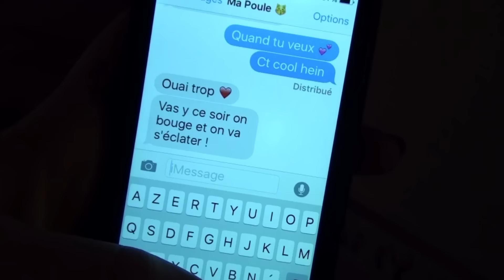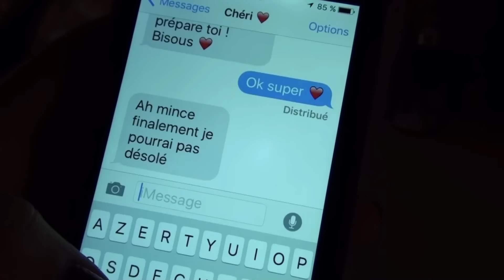Les différents types de St Valentin !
♡ Déroule la barre d'infos pour plus d'informations ♡

HEY ! J'espère que vous allez bien et aujourd'hui je vous retrouve avec une vidéo très spéciale puisque c'est ma toute première vidéo "humour" et sur le thème de la St Valentin :) J'ai voulu vous montrer les différentes sortes de St Valentin qu'on pouvait vivre en espérant que la votre se passe bien ;)
Continuez à me dire en commentaires quelles vidéos vous voulez voir prochainement ! Et n'hésitez pas à liker et commenter la vidéo si elle vous a plu ;) Je vous aime fort ♡

♡ Pouce bleu si tu veux voir :
- un expectation VS reality
- un GRWM

♡ Ce que je porte dans cette vidéo :
♡ Haut :
♡ Bas :

♡ NOUVEAU SNAP !!
♡Facebook : Cocoliner YouTube (page facebook)

♡Autres petites infos à mon sujet :
- Je filme avec une caméra Sony

Jeanne ♡